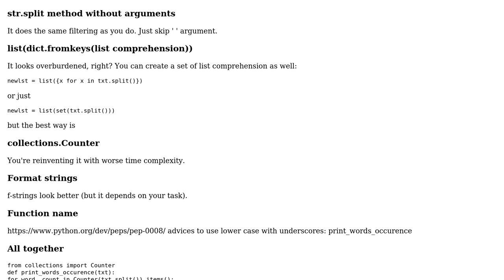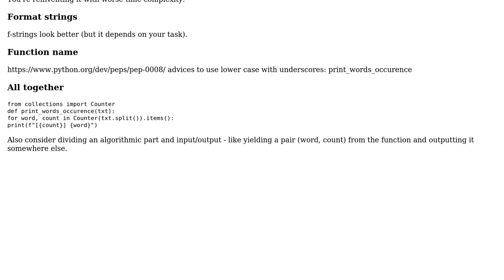Code Review: Create a words histogram of a given string in python (2 Solutions!!)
Code Review: Create a words histogram of a given string in python

With thanks & praise to God, and with thanks to the many people who have made this project possible! | Content (except music & images) licensed under CC BY-SA | Music | Images & others | With thanks to user Pavlo Slavynskyy user ingyhere user Coder48 user AJNeufeld and the Stack Exchange Network Trademarks are property of their respective owners. You are responsible for your own actions.